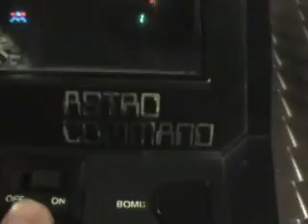EPOCH ASTRO COMMAND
A touch from the goldens 80's years! :D